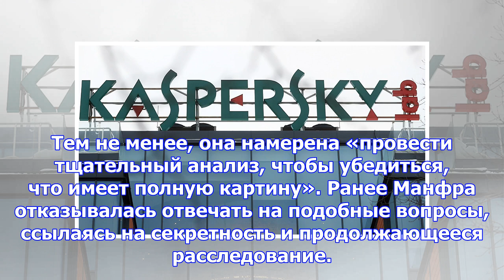Сша признали отсутствие доказательств взлома касперским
Власти США не имеют доказательств взлома компьютерных сетей при помощи антивирусного программного об...